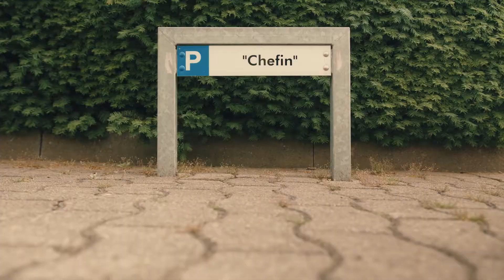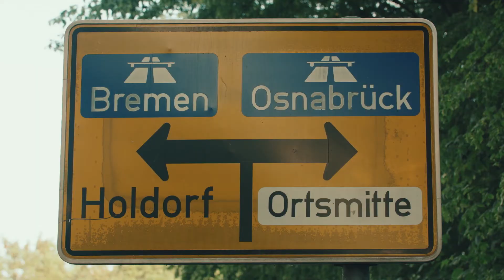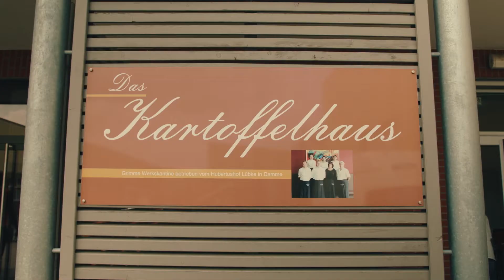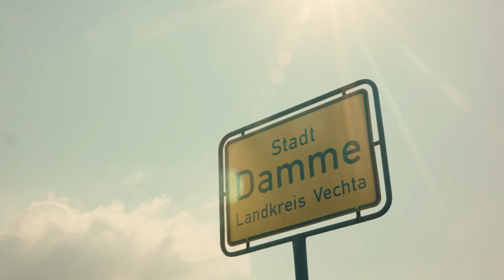Internationale Wirtschaftsfilmtage 2020 // Preisverleihung // Al Dente Entertainment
Voll abgeräumt! Nachdem es die aktuelle Situation nicht erlaubte, für die Preisverleihung der Internationalen Wirtschaftsfilmtage nach Wien zu fahren, kam die Preisverleihung in diesem Jahr einfach zu uns. Und das hat sich gelohnt: Als 6-facher Gewinner sind wir stolz wie Oskar! Damit keiner was verpasst, haben wir diesen Erfolg selbstverständlich mit der Kamera begleitet.